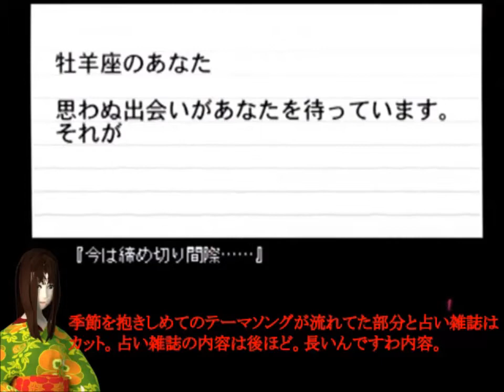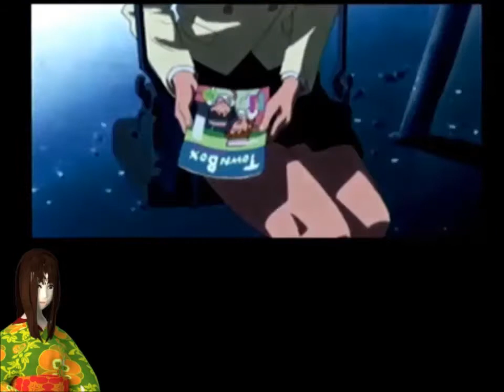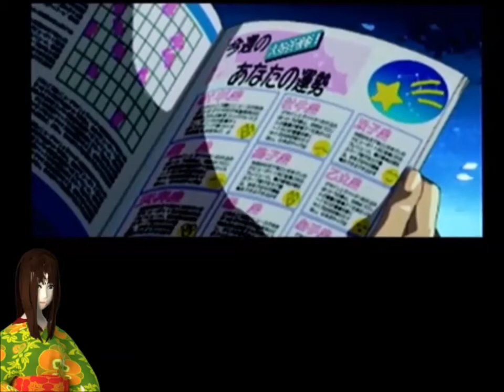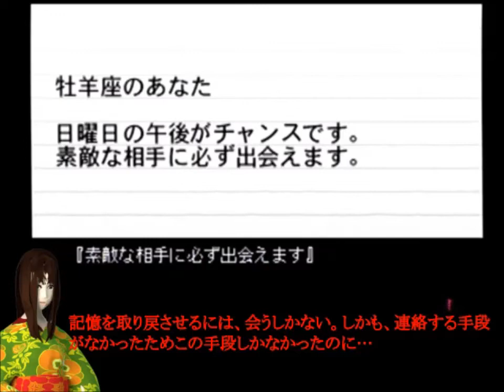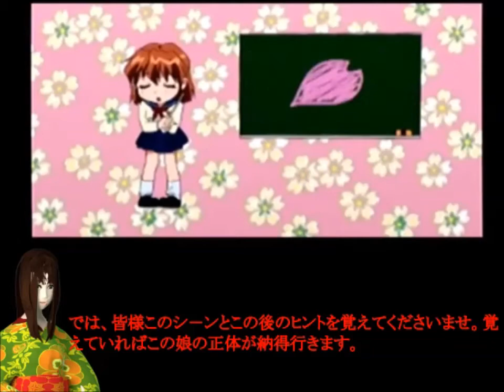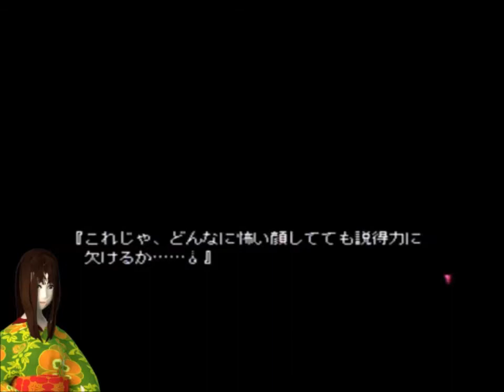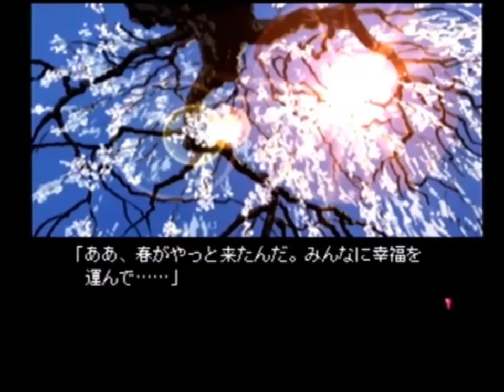【プレイ動画】和服女子 文字起こし実況 季節を抱きしめて 初のプレミア投稿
登録してくださった皆様には感謝しかございません。これからもよろしくお願いします。今回はその記念としてプレミア公開という形に挑戦致しました。この実況じたいはアトリエシリーズ以来の試みで投稿の形を変えたのは新たな形に挑戦したく考え今後もできればこの形で投稿を行うことを検討した次第です。。最後までお付き合いくださることを祈ります。今回挑戦した、季節を抱きしめては星座、桜、春、恋愛がキーワードです。雑誌編集のバイトの大学生の主人公が織りなす。春のドラマストーリーです。因みにちょくちょく出てくるゲージは私個人が勝手に付け加えたものです。なにぶん、蹴られたりする事が多いゲームなものでつい。